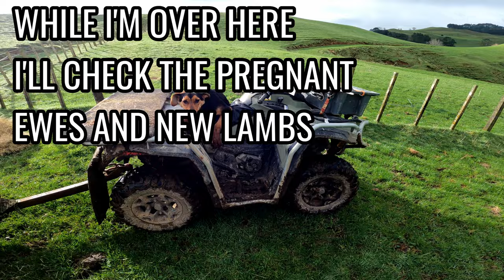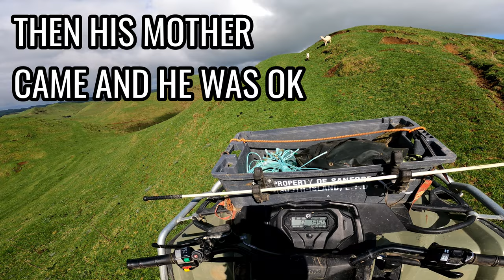Pregnant Sheep can't get up! | Feeding Hay to Angus Cows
Let's rescue some sheep that have fallen over. Pregnancy is hard, even for sheep! These heavily pregnant ewes have fallen and are having trouble getting up. We call this a "cast" sheep.

While feeding out hay to our angus cows I check on the lambing ewes and those that are very close to giving birth.

This video was made possible by our channel sponsor, Handypiece LTD.

Find his music on Spotify by searching Alex Geary.